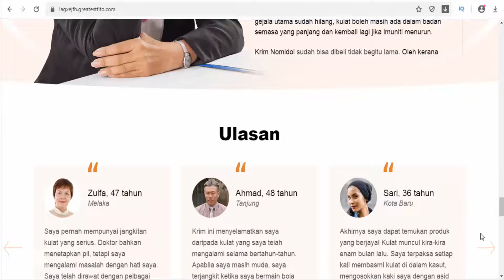Nomidol (Malaysia) - antifungal cream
Nomidol - antifungal cream
Cosmetic skin care product for people with fungal infection.